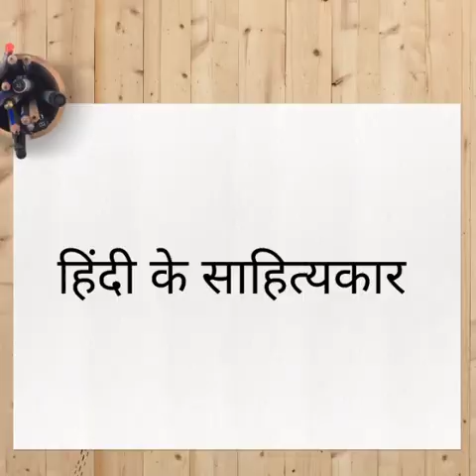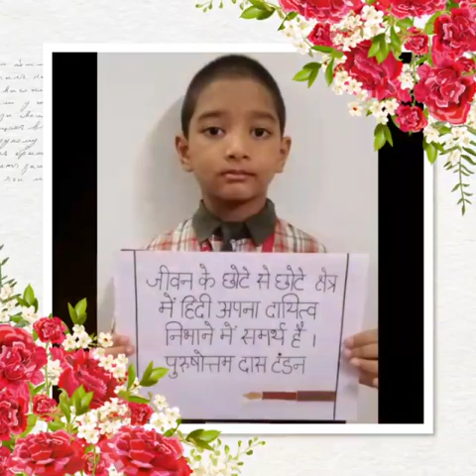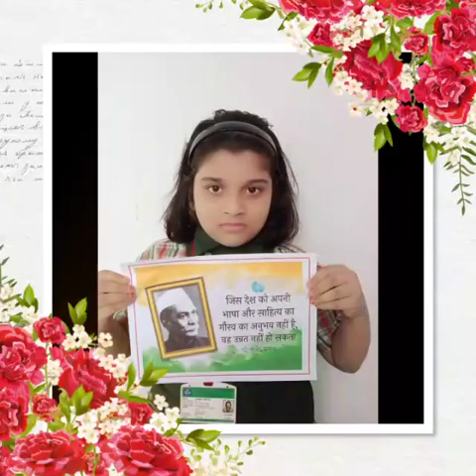Hindi Diwas Celebrations | Part I | Students Explain Importance of Hindi Diwas | BDM International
Hindi Diwas is celebrated every year on 14th of September. In the year 1949, on this day, the Constituent Assembly decided with one vote that Hindi will be the official language of India. To remember the importance of this decision and to propagate Hindi in every region, on the request of Rashtrabhasha Prachar Samiti, Wardha, on September 14, India celebrates Hindi Diwas every year since 1953.